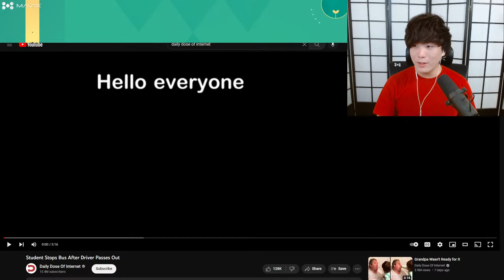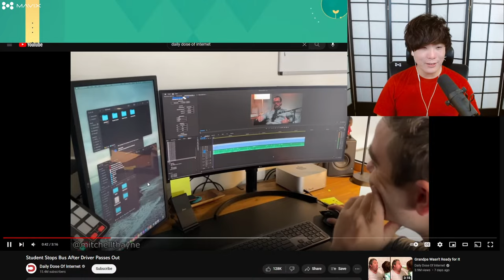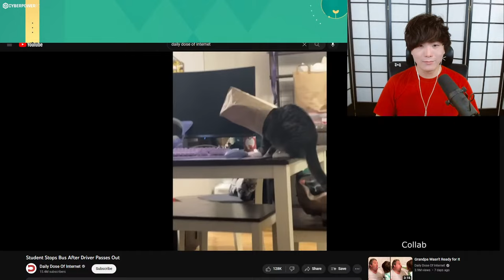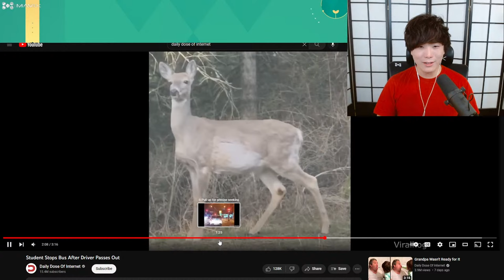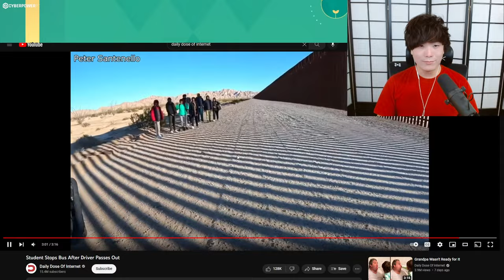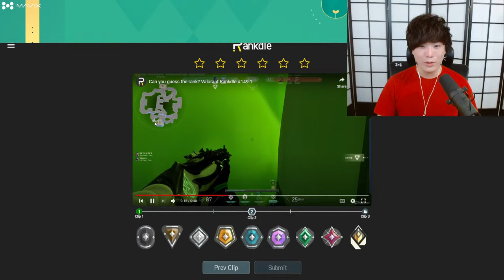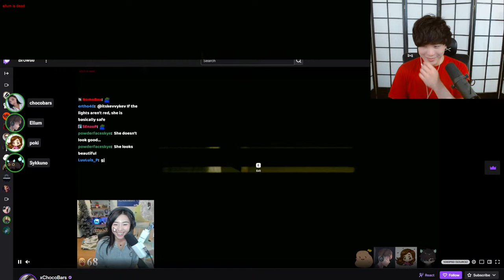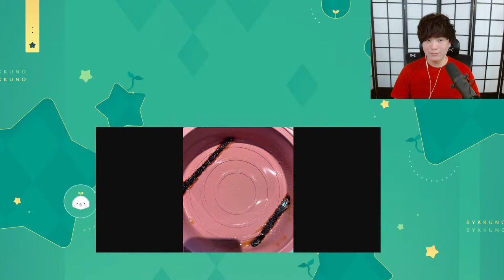SCARY GAMES WITH POKIMANE JANET ELLUM GOLF WITH FRIENDS LATER MAYBE